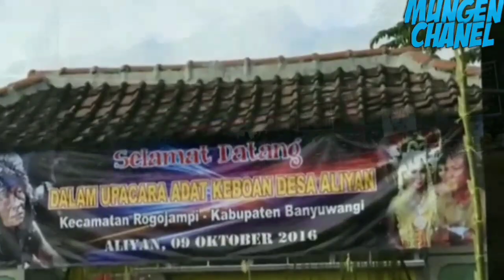5 Adat Unik Indonesia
Indonesia memang dikenal memiliki adat dan budaya yang beraneka ragam. Yuk, simak beberapa tradisi unik yang hanya ada di Indonesia